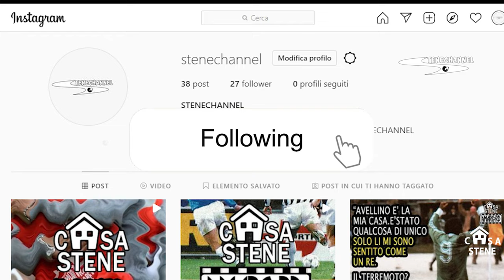VENEZIA-EMPOLI 3-2 RECUPERO SERIE A DEL 20 GENNAIO 1999 SUPER GOL DI TACCO DI MANIERO